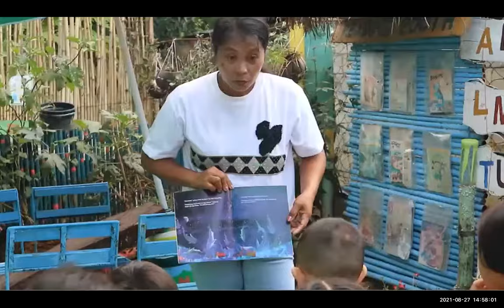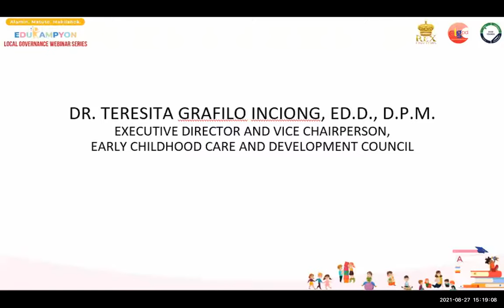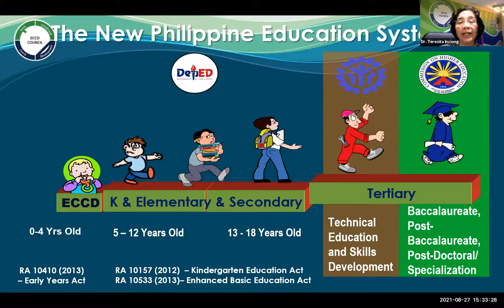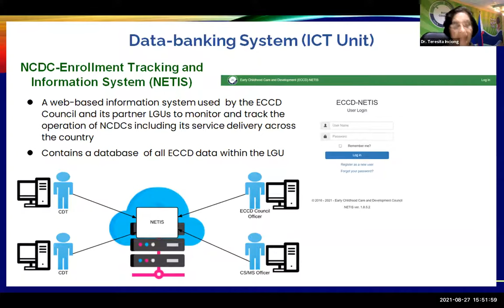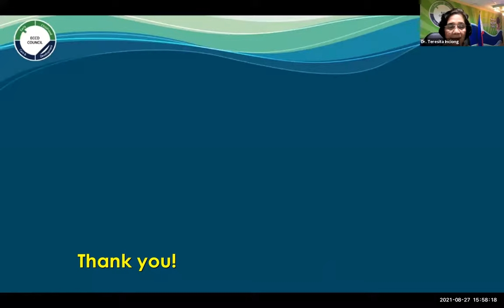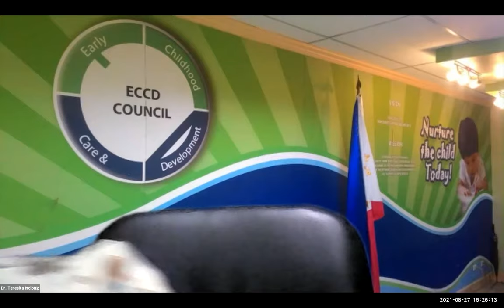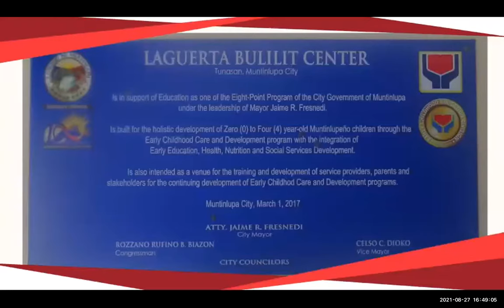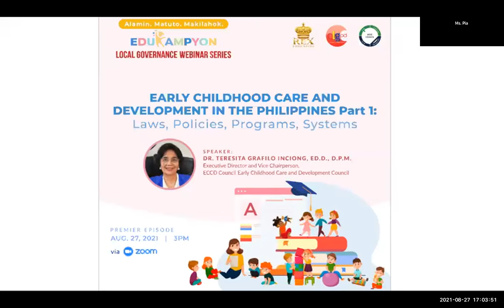EARLY CHILDHOOD CARE & DEVELOPMENT IN THE PHILIPPINES PART 1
Topic: EARLY CHILDHOOD CARE & DEVELOPMENT IN THE PHILIPPINES Part 1:  Laws, Policies, Programs, Systems